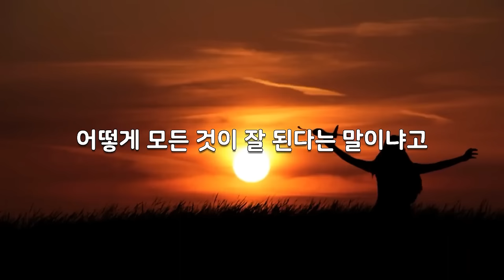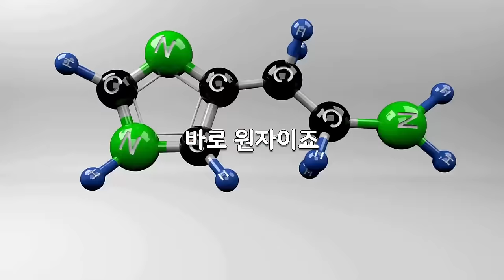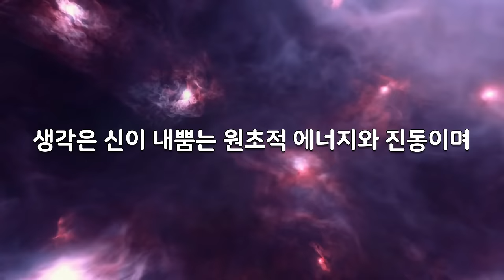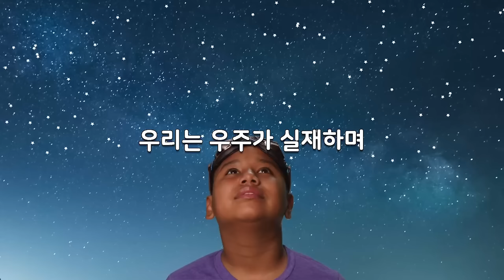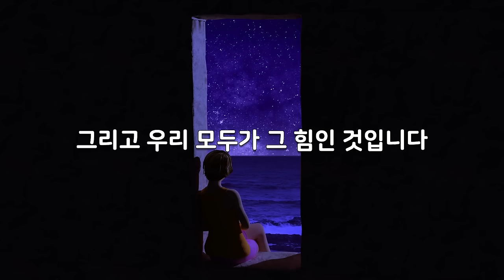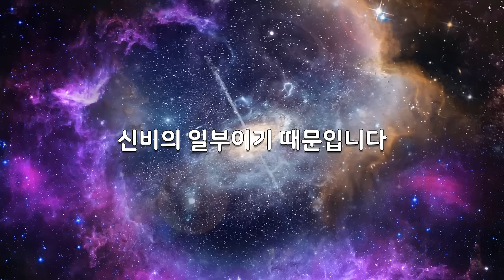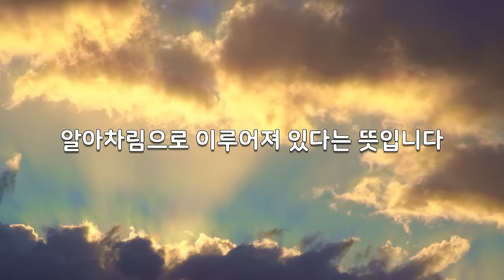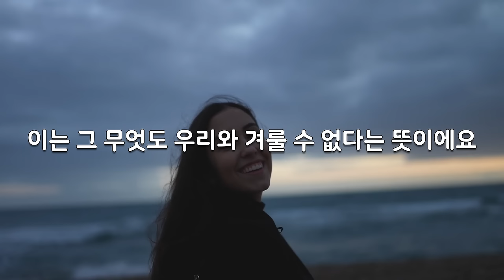극소수만이 이해한 시크릿의 진짜 원리 | 우주의 본질은 무엇일까? 의식은 어디에서 오는 것일까? 겉으로 보이는 세상이 아닌 이 세상은 환영이다 | 죽기 전에 꼭 깨우쳐야할 인생진리